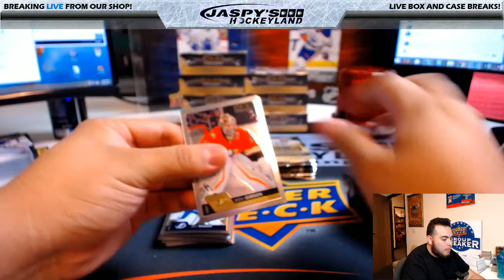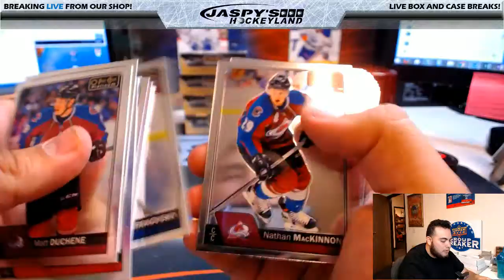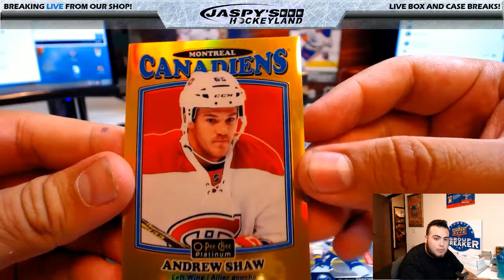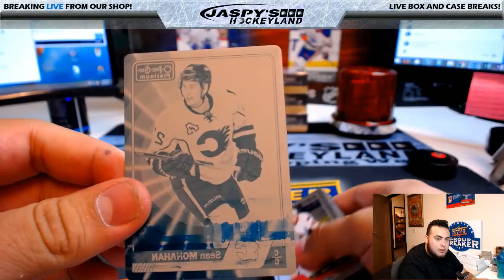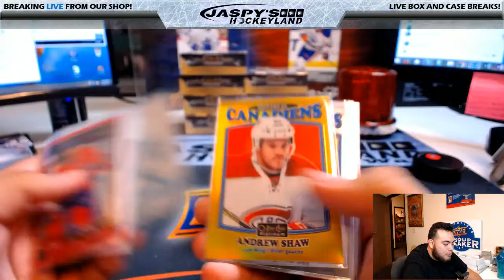4/10/2017 PERSONAL BREAK 2016/17 UPPER DECK O-PEE-CHEE PLATINUM HOCKEY 1-BOX BREAK (R.M.)